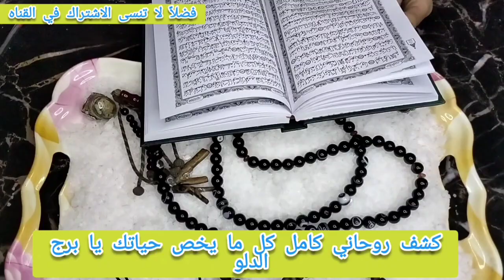اقوى استخاره بالقران الكريم للابراج الهوائية👑 الميزان 👑 الجوزاء 💯 الدلو 🧿💯 كشف روحاني كامل